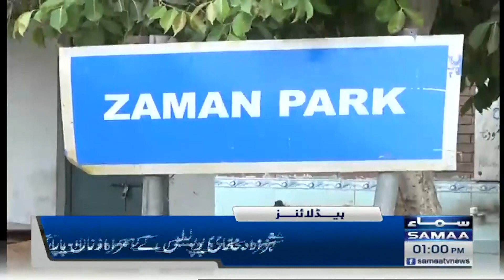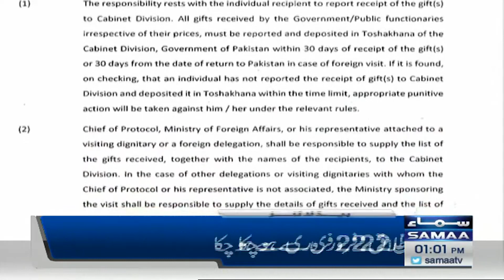Samaa News Headlines 1PM | SAMAA TV | 14th March 2023